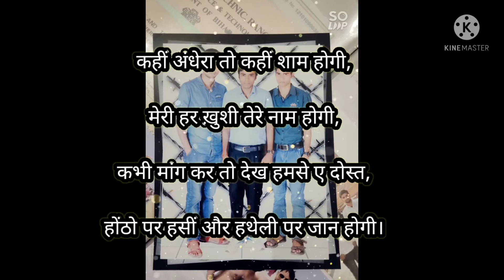Happy birthday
happy birthday to you , Happy birthday someone special , happy birthday song , happy birthday to you song , happybirthday , happy birthday short video ,